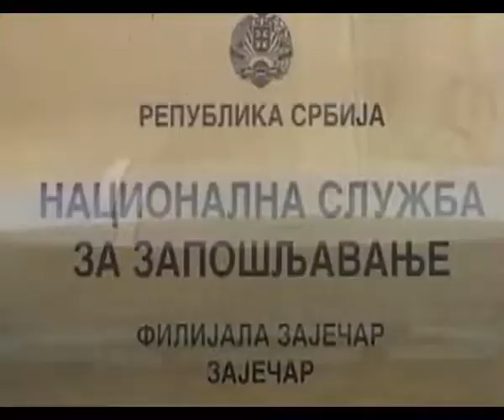Vesti 23 01 2018